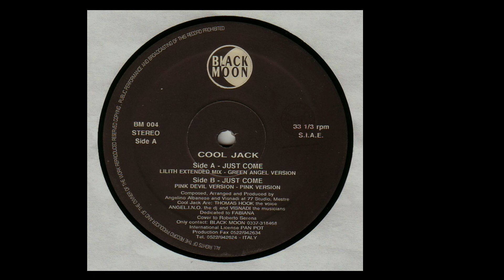Cool Jack | Just Come (Green Angel Version)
Black Moon – BM 004 | 1992